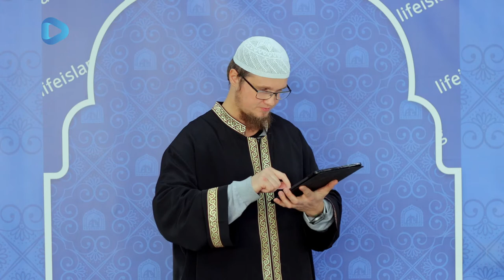Ступай! Мы последуем за тобой! - Андрей Шистеров | Пятничная проповедь | Мечеть в Киеве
Всех людей, не зависимо от того, во что они верят, что они делают, как живут... всех нас ждет "разрушительница наслаждений" - смерть.
00:00 - Вступление
03:21-  Вечно живой - только Аллах
04:54 - Сунна Аллаха
07:17 - Что ты приготовил для встречи с Аллахом?
10:41 - Смерть - это не конец!
13:43 - Его срок настиг его
"Каждая душа вкусит смерть, но только в День воскресения вы получите вашу плату сполна. Кто будет удален от Огня и введен в Рай, тот обретет успех, а земная жизнь - всего лишь наслаждение обольщением." (Коран 3/185)